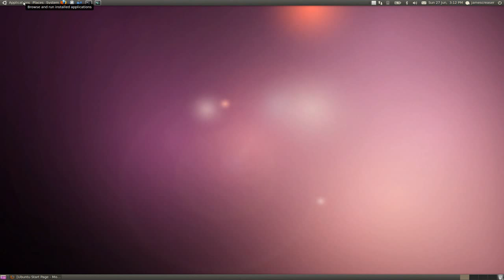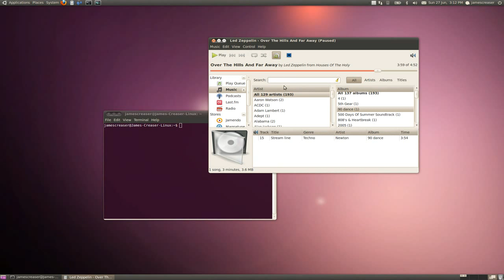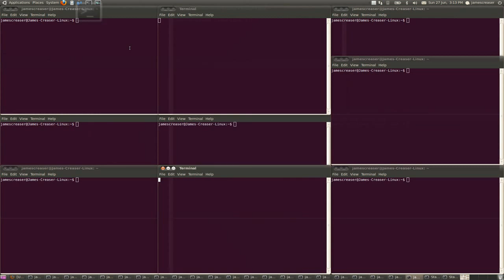Ubuntu 10.04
A Quick little run through of ubuntu very brief..i will do a full review if requested! This was on a Thinkpad T61p